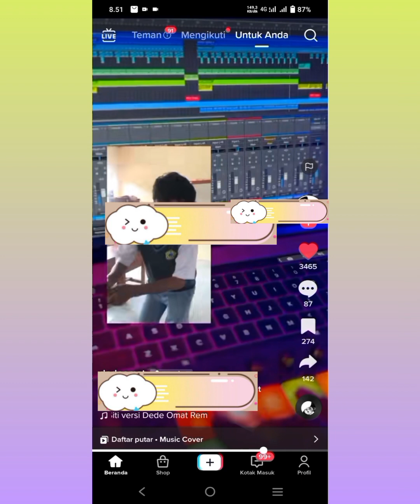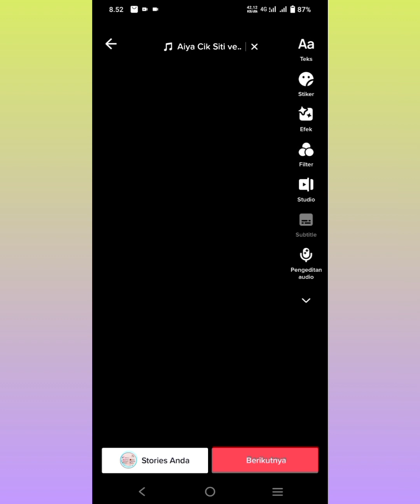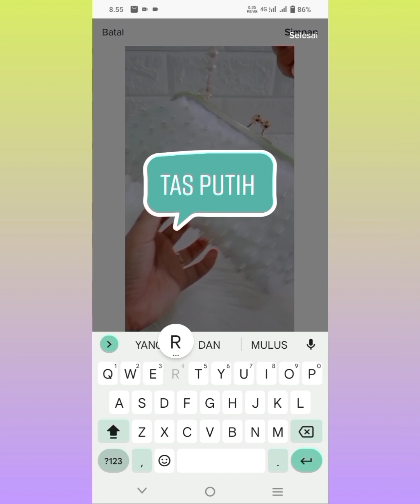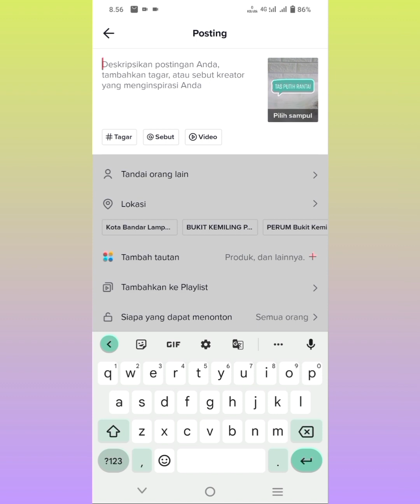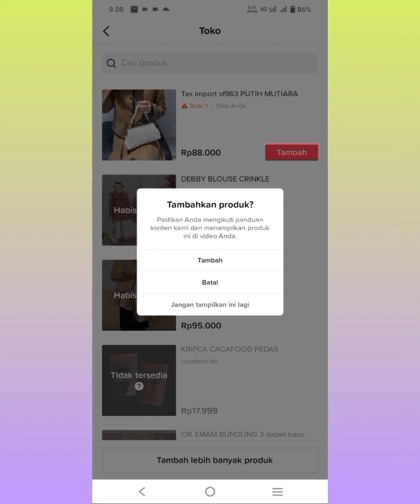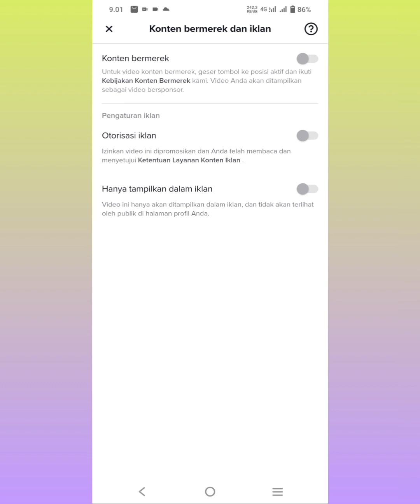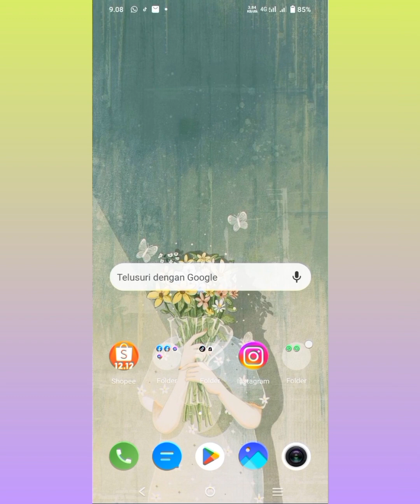CARA MENAMBAH KERANJANG KUNING ORDERAN DI VIDEO TIKTOK SHOP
Hai hai.
semuanya

Terimakasih yah udh mampir di channel YouTube aku, semoga video yg aku buatkan menjadi manfaat seputar bisnis dan tips resep makanan enak✅

Untuk seputar bisnis TikTok Shop, langsung aja cek playlist YouTube aku ,
(SEPUTAR TIKTOK SHOP)

dan tutorial lainnya seputar Bisnis online shop 😍